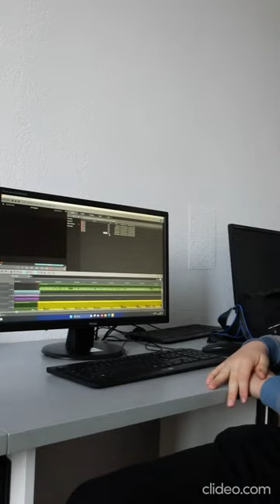Lieblingsorte an der Lessing -Part 1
In diesem Kanal gibt es Videos der Lessing-TV AG der Lessing-Realschule Freiburg.